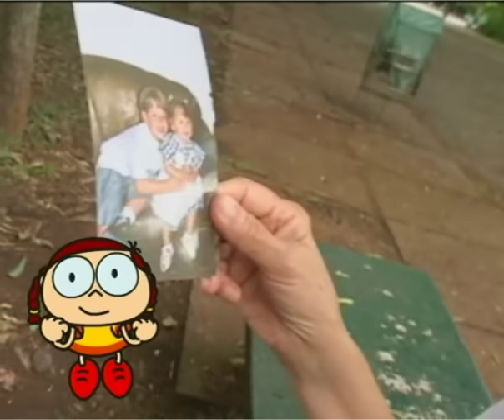De Onde Vem o Choro? Episódio 7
Kika quer saber de onde vem o choro.
Kika descobre que o choro é uma reação natural do nosso corpo que nos ajuda a expressar sentimentos e descobre também como produzimos lágrimas.

De Onde Vem é uma produção da TV PinGuim, dos mesmos criadores de Peixonauta e O Show da Luna.